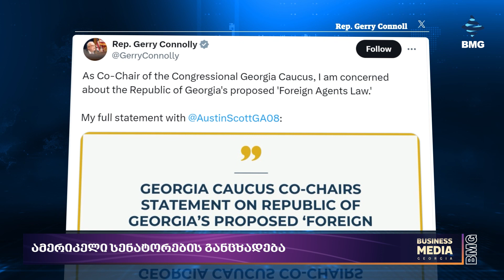რა ხდება ქვეყანაზე? - პოლიტიკის5წუთი: 30 აპრილი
✔️ ,,რუსულ კანონს” სავარაუდოდ დღეს უყრიან კენჭს;
,✔️ ,2030 წელს გავხდებით EU-ს წევრი ქვეყანა” - ივანიშვილი;
✔️ ,,მოვუწოდებთ, EU-ს მოლაპარაკებები გახსნას წელსვე” - კობახიძე;
🇺🇸 ამერიკელი სენატორების განცხადება;
🇷🇺 რუსეთმა ოდესაზე სარაკეტო შეტევა განახორციელა;
🇩🇪 გერმანიამ 🇺🇦 უკრაინას სამხედრო დახმარების ახალი პაკეტი გადასცა;
✔️ „ჰუსიტებმა“ ამერიკულ ხომალდებს დაარტყეს